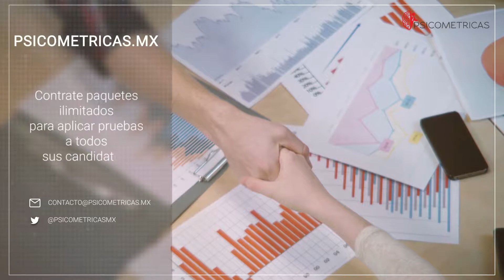Informative Video for Psicometricas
Project: Informative Video
Client: Psicometricas
Country: Mexico
Editor: Diogo Robalo
Date: August 2018